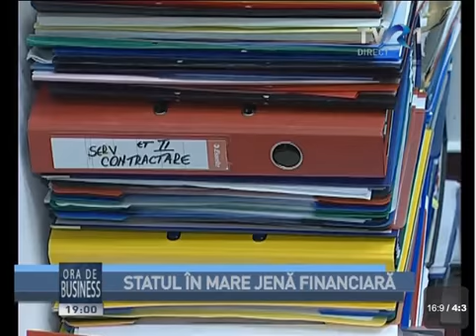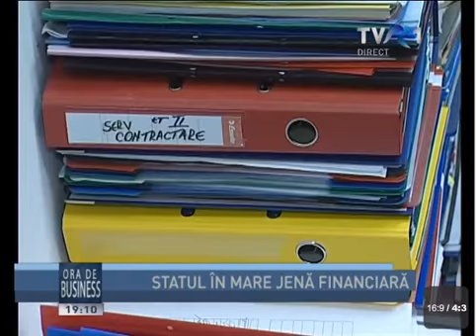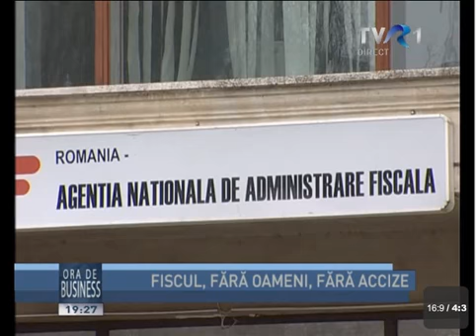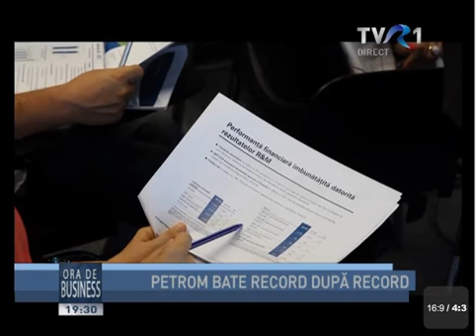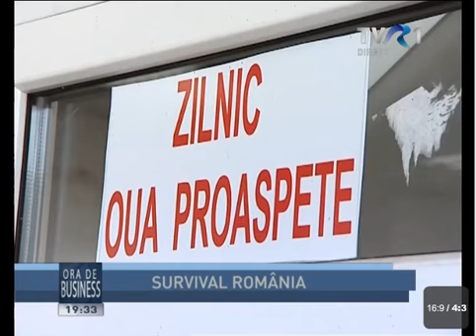Moise Guran - Ora de Business pe TVR 1 (13.08.2013)